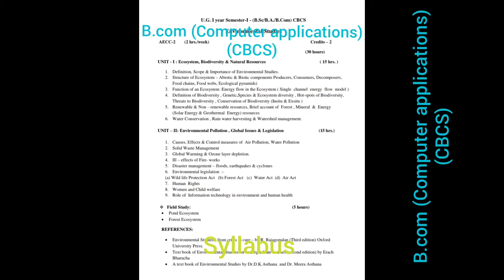Syllabus Bcom(Computer Applications) 2nd semester Osmania University | degree Bcom course details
Syllabus_Bcom(Computer_Applications)(CBCS)_OU